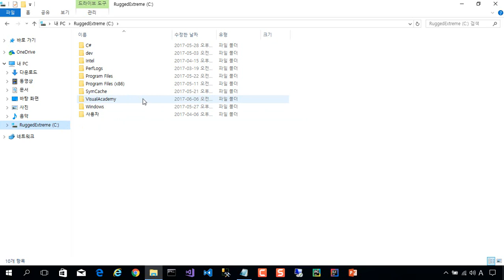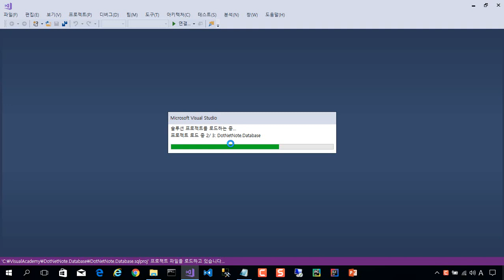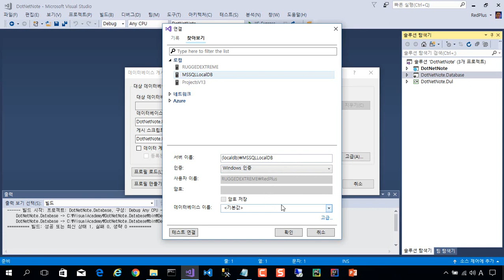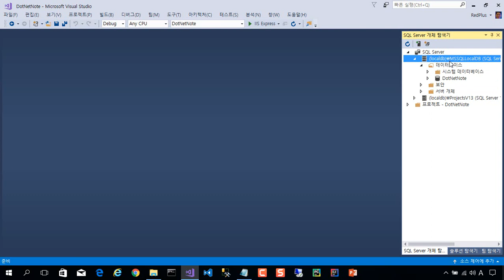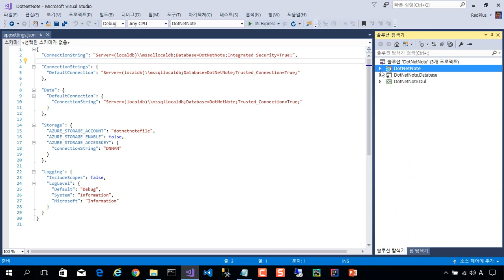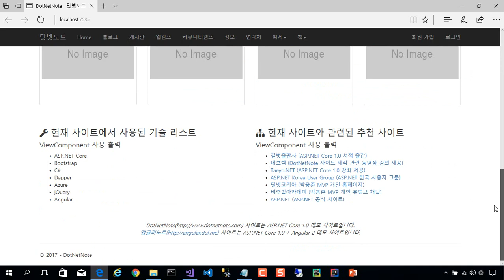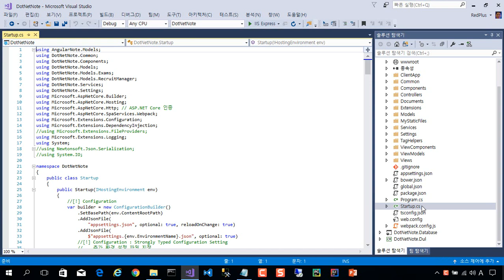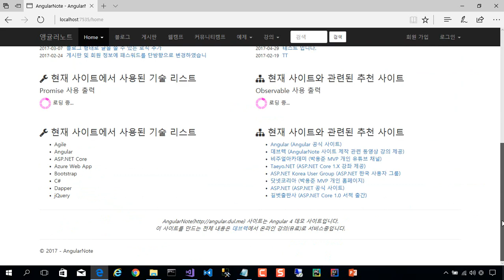14. DotNetNote AngularNote 솔루션을 노트북으로 가져와서 설치 후 실행하기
14. DotNetNote AngularNote 솔루션을 노트북으로 가져와서 설치 후 실행하기